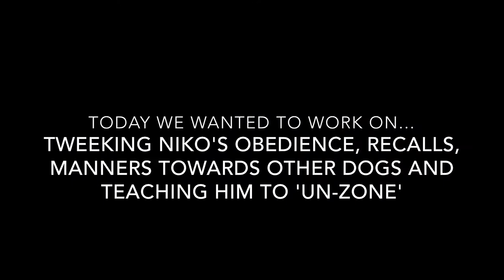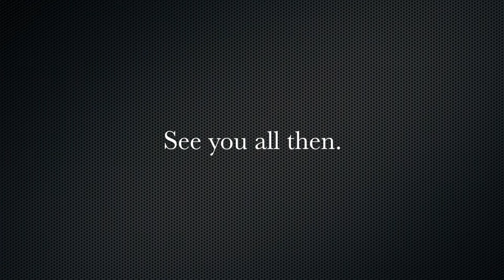Niko's 1st Session